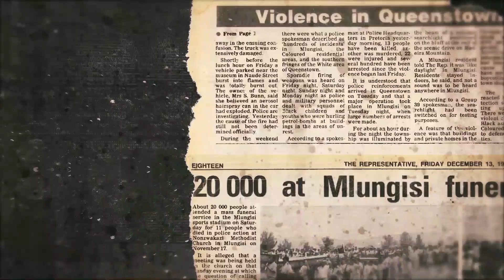ASITHENGI TRAILER 03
Trailer 03

ASITHENGI PREMIERES on the 1st of Oct. 2021

The wait is almost over people. We are excited to announce that we go live on the 1st of October for the live premiere of the ‘ASITHENGI’ documentary film. 🇿🇦

This documentary covers insights from the "Consumer Boycott" and the recollections of events that lead to the Queenstown Massacre in 1985.